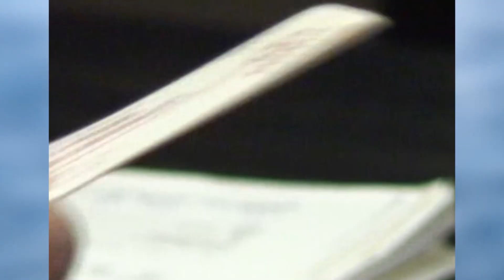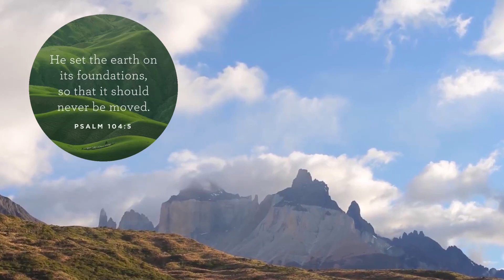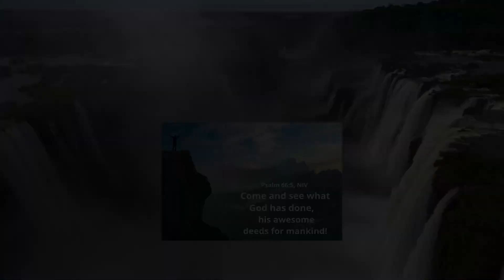Conversation with Zaki Baruti guest Monica Graves-Entrepreneur and Social Activist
Conversation with Zaki Baruti guest Monica Graves- Entrepreneur and  Activist discussing business and social issues.